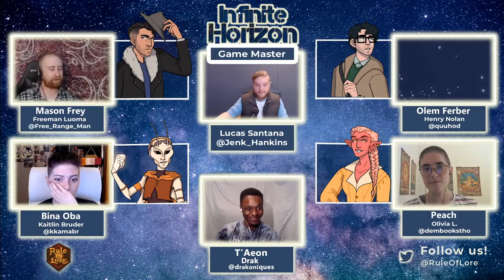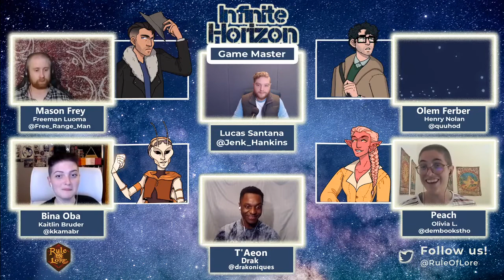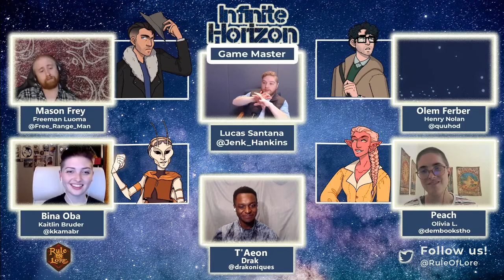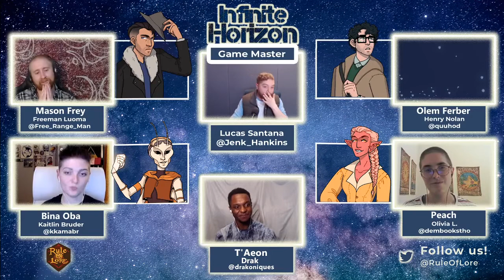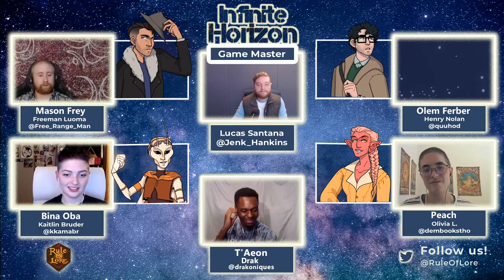Time Enough | Infinite Horizon | Season 1, Episode 24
Rule of Lore's sci-fi/supers RPG actual play show powered by Monte Cook Games' Cypher System.

Even the best plans have their hangups. In a desperate rush to save their friends, Awakener's crew find themselves face to face with unreasoning evil. T'Aeon confronts an old enemy, and finds the fate of his heroes and new friends in his hands.